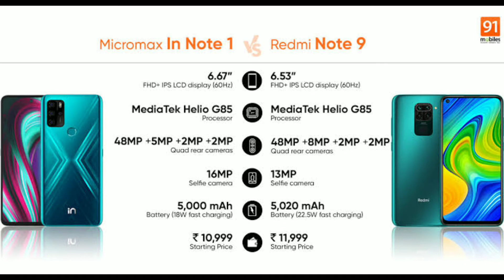micromax back in India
Micromax mobile micromax mobile best budget micromax mobile in 1b | micromax in note 1 |

Official sale on micromax web

And

In flipkart only

And